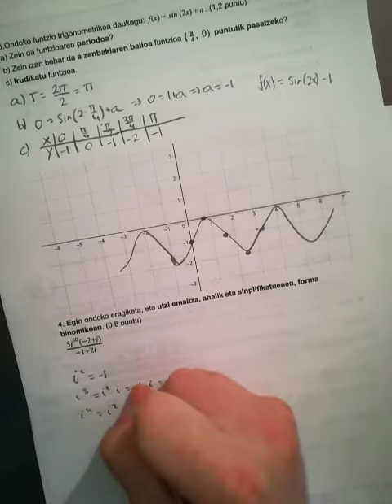5. Formula eta funtzio trigonometrikoak azterketa